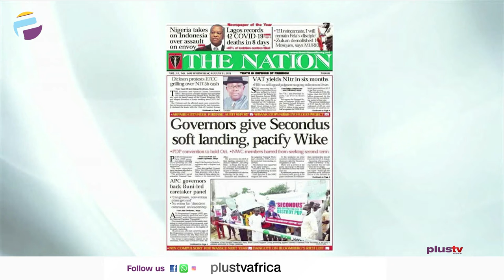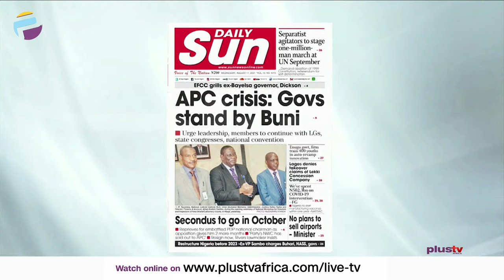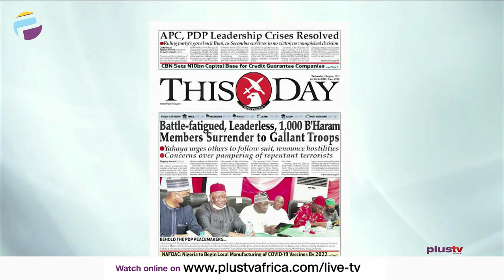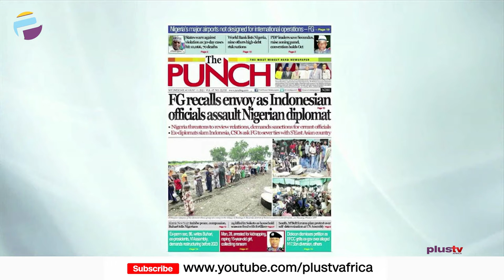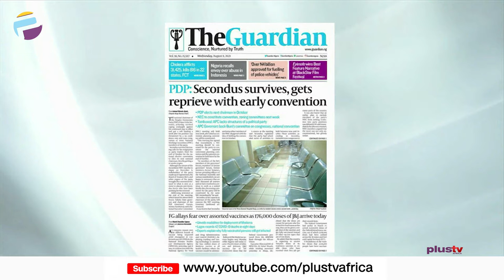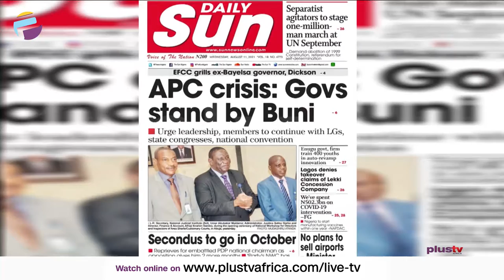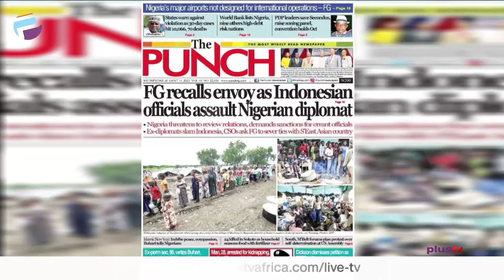Govs Give Secondus Soft Landing, Pacify Wike | 1,000 Boko Haram Members Surrender | OFF THE PRESS